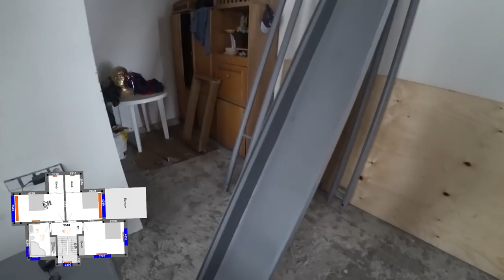VLOG / Начинаю делать отопление дома, вот к чему пришел. Хочу поделиться своими мыслями. # 1.0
✔ Платформа Начинаю делать отопление дома.
Ссылка на папку по отоплению, в ней буду выкладывать все идеи, мысли, планировки решений, и ваши советы:

Сегодня, первым делом, решил провести небольшую экскурсию по дому, для наглядности, Если у вас есть советы и мысли по системе отопления, буду очень рад любой помощи!